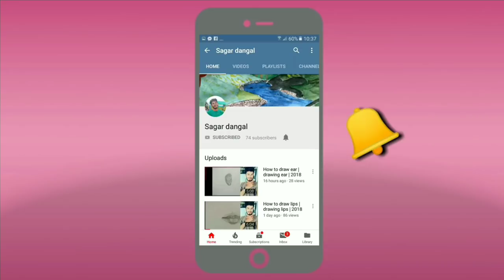निर्मला पन्त | मैले कसरी बनाए त निर्मला पन्तको तस्बिर | latest update 2018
Hello everyone
My name is sagar dangal. I am sketch artist. In this video I have drawn sketch of nirmala pant. She was raped and murdered . Till now the problem hasnot been solved. All the people are raising voice against nepalese goverment.

In this video I have shown you time lapse sketch of nirmala panta.